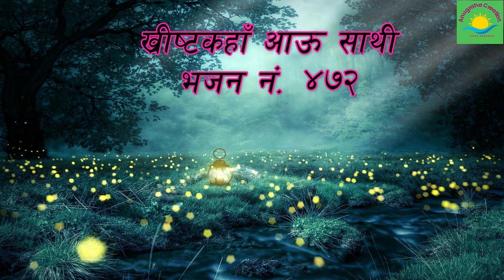Christ kaha aau sathi yeshu kaha aau sathi - nepali christian songs - nepali christian bhajan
Christ kaha aau sathi yeshu kaha aau sathi - nepali christian songs - nepali christian bhajan - Bhajan no.472
Vocal : Aakash Tamang